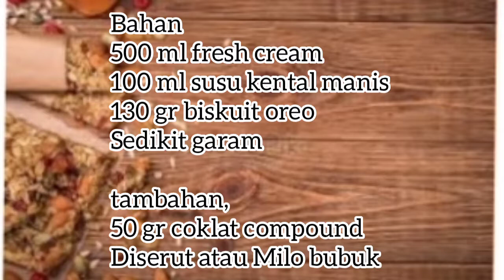3 BAHAN JADI ICE CREAM,TANPA MESIN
Assalamu'alaikum. apakabar...semoga selalu dalam lindungan Allah SWT. sudah lama nggak ke mall, meski sebelum pandemi jg jarang. tapi sekarang klu ke mall sepi kali ya.
Biasanya me mall ngapain aja sih...,klu saya antar anak² nonton film cartun yg seumuran mereka...dan beli buku bacaan,selingannya yg bikin saya ribet. 😁😁😁 apaan tuch.
Biasanya anak² minta makan di restaurant yg seharusnya anak² nggak sering makan ITU. (saya nggak sebut brand ya. )
Disana juga ada ice cream. nah, daripada sekedar pesan ice cream,atau sering beli.
Kita buat aja gimana?
Bahannya mudah banget
500 ml fresh cream
100 ml susu kental manis
1 bungkus oreo
Sedikit garam...
Hanya 3 bahan visa jadi ice cream dan nggak perlu pake mesin...
Ayo. tonton videonya untuk tahu cara bikin ice cream oreo...